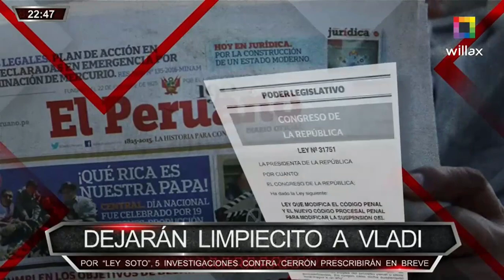DEJARÁN LIMPICIETO A VLADI (𝐂𝐎𝐌𝐁𝐔𝐓𝐓𝐄𝐑𝐒 - 𝐖𝐈𝐋𝐋𝐀𝐗 𝐓𝐄𝐋𝐄𝐕𝐈𝐒𝐈𝐎́𝐍)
POR "LEY SOTO", 5 INVESTIGACIONES CONTRA CERRÓN PRESCRIBIRÁN EN BREVE